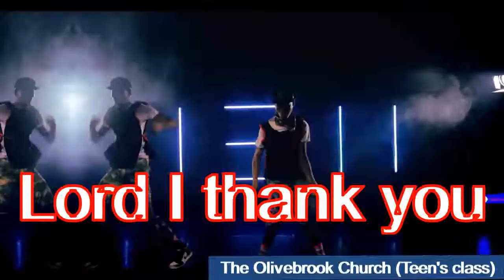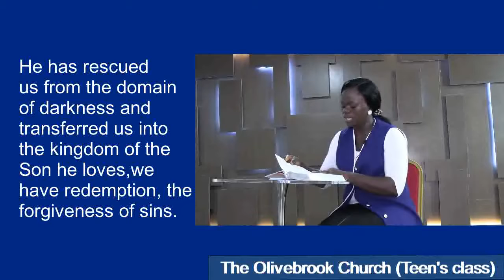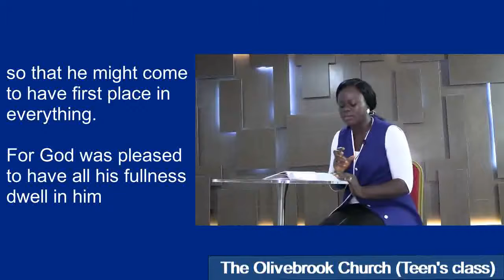Teenage Church : Week 1 Jesus can redeem what's gone wrong